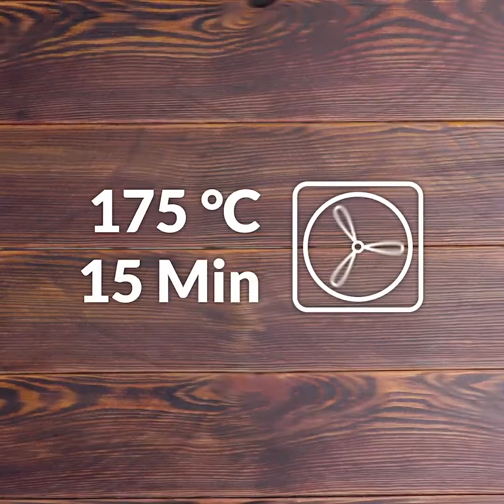Die beste Butter der Welt 🌍